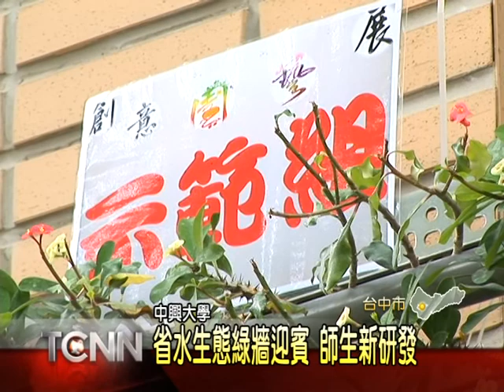大台中新聞-中市興大園藝週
玉米、生薑這類食物，看在媽媽的眼裡，是很好的烹煮食材，但在大學生的眼中，可就不是這麼單純了，最近中興大學校園正在舉行園藝週，學生發揮巧思把生活蔬果，拼湊成一座小型海底世界，在裡頭還可以看到，從未亮相的新品種以及設計，透過鏡頭，帶大家先來欣賞這美麗的花草世界。